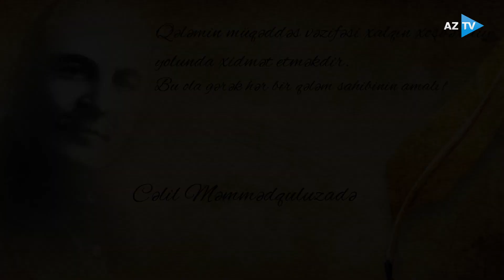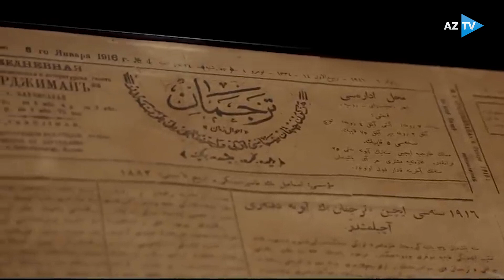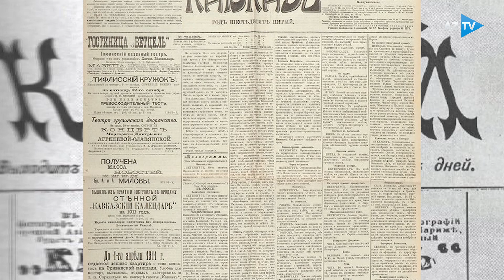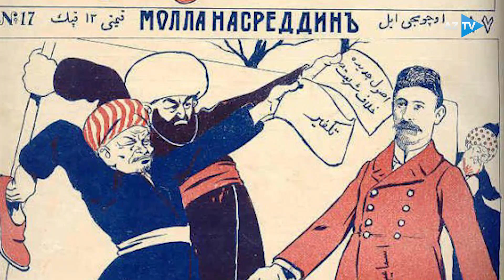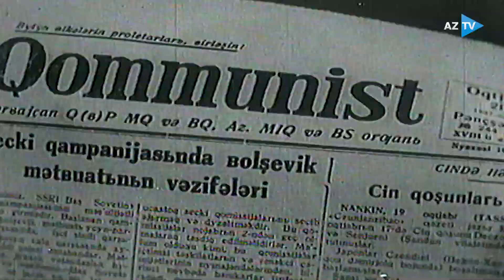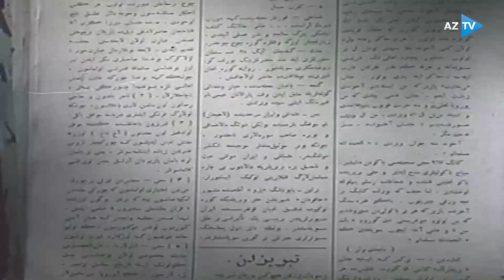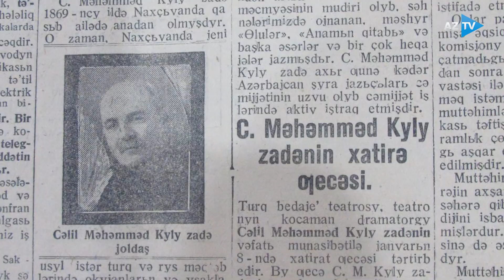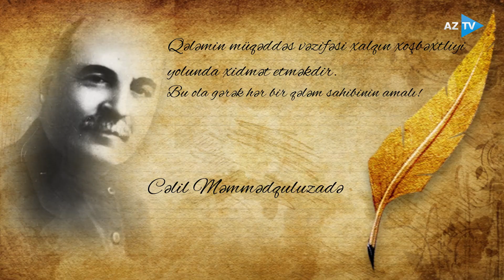Yad et məni | Mirzə Cəlil: keçmişdən reportaj